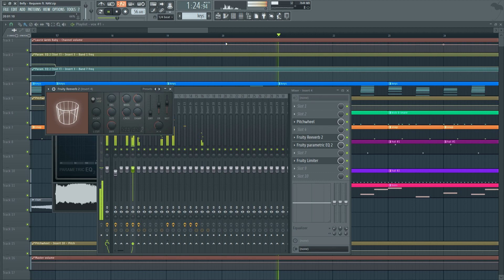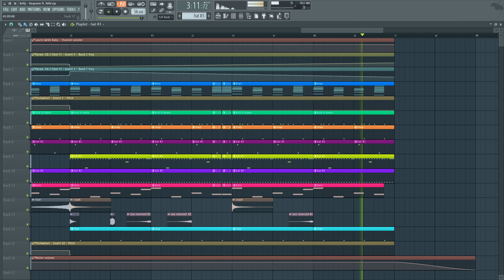Belly - Requiem ft. NAV (FL Studio Remake + Free FLP)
*Original instrumental produced by NAV & Pro Logic